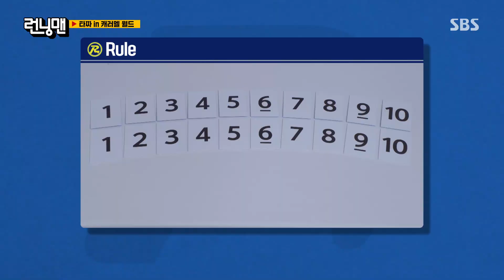하하, 해맑은 얼굴로 뒤통수친 유승호에 어리둥절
하하는 해맑은 얼굴로 뒤통수를 친 유승호의 행동에 어리둥절해 한다.